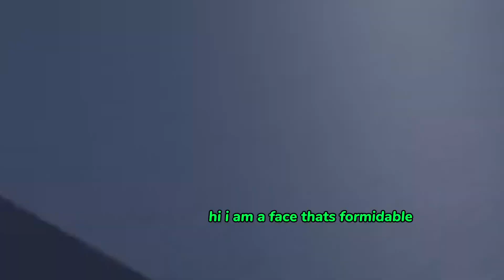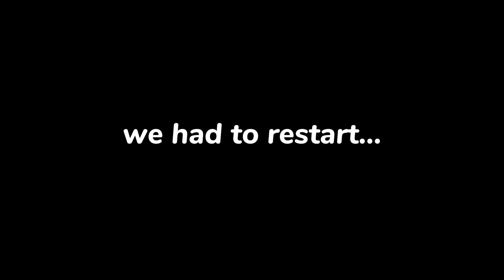Interminable Rooms April Fools mode gameplay (ft. @ItzFleyZ )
Yay my first premiere and collab vid!

Hi @ItzFleyZ :)